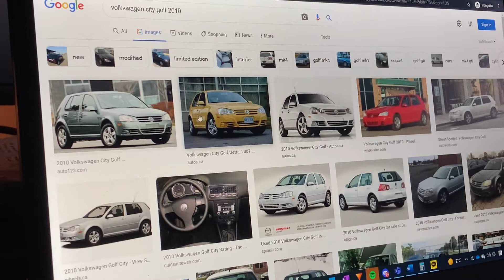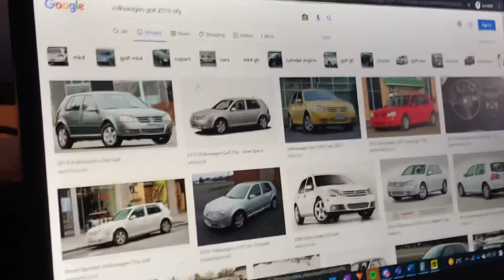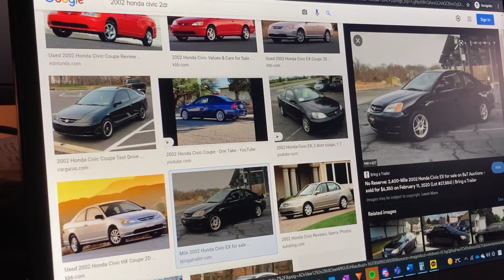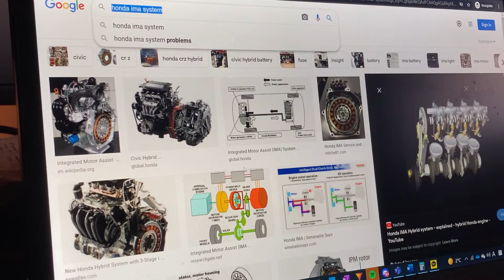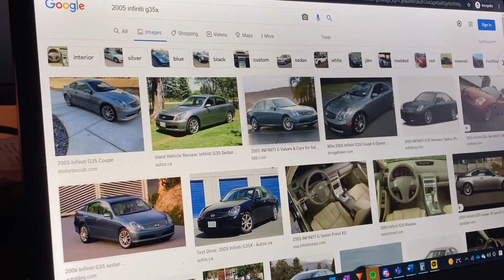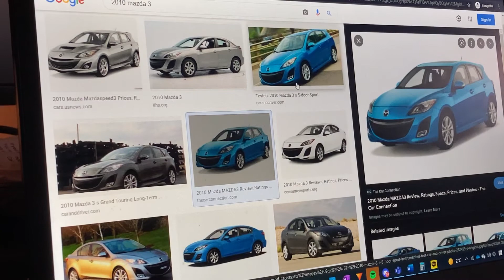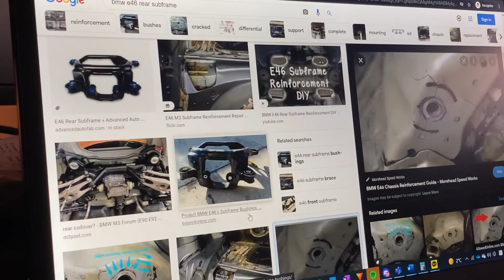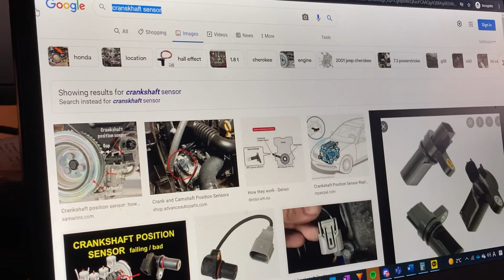내가 지금까지 탄 차량들 리뷰 1￼편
2010 VW GOLF CITY
2002 HONDA CIVIC COUPE
2010 Honda insight
2005 Toyota Prius
2005 Infiniti g37x
2010 mazda 3 2.5
2005 Bmw 325i e46